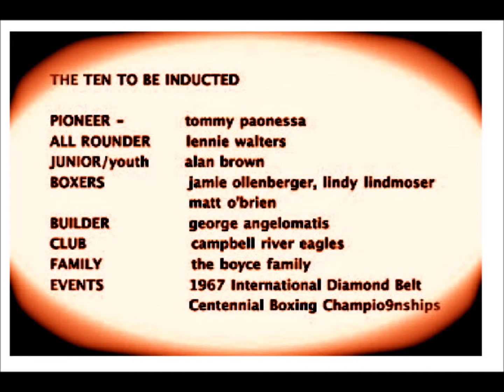BCABHoF images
A sample of inductees 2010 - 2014